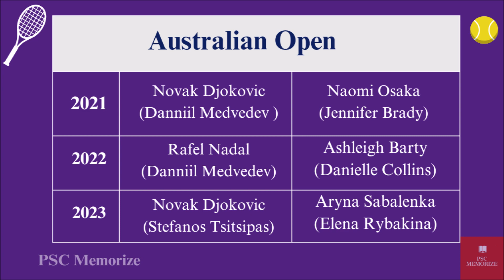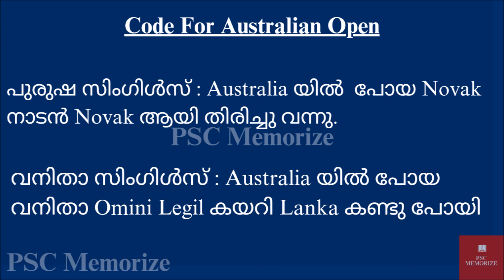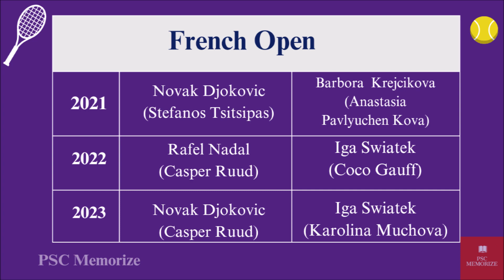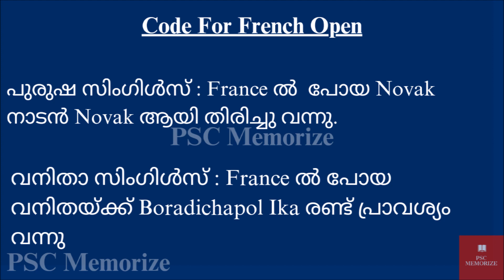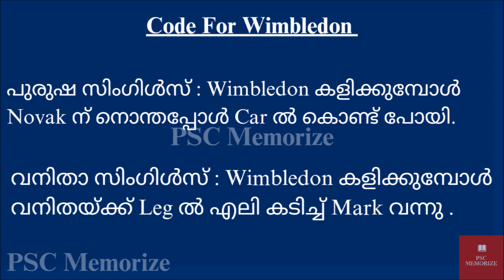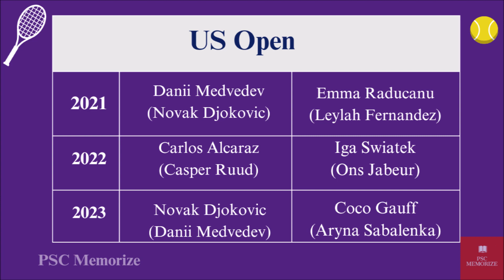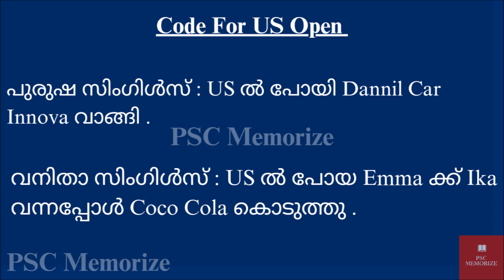Grandslam Awards 2021,2022,2023 | Using Simple Codes | IMPORTANT